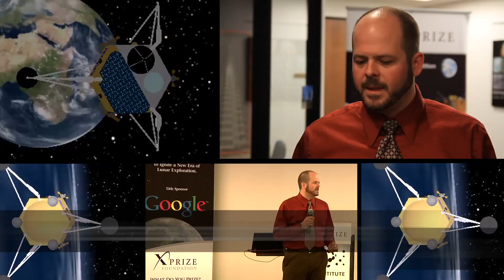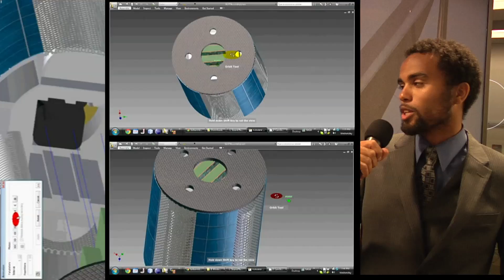2011 Team Summit | Google Lunar XPRIZE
The 5th Google Lunar X PRIZE Team Summit took place in Mountain View, CA on July 11-12,  2011. A majority of the 28 teams entered in the competition gathered to discuss the rules, share and collaborate with each other, and meet representatives from NASA and the GLXP preferred partners (SpaceX, AGI, and SETI).